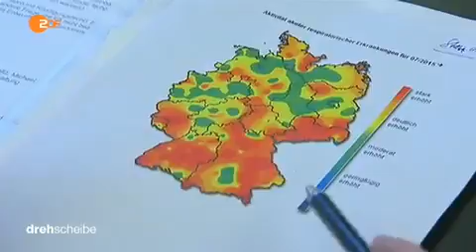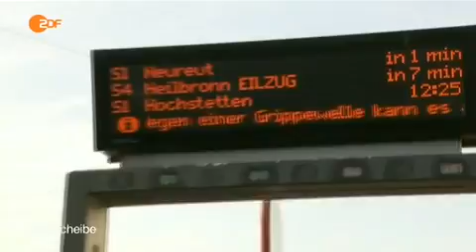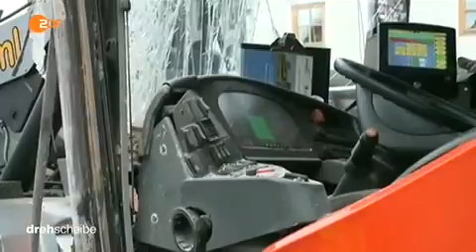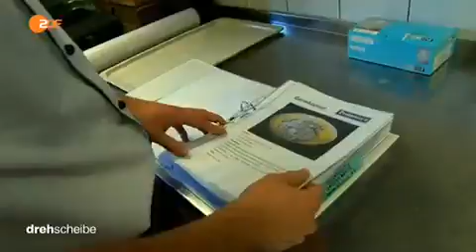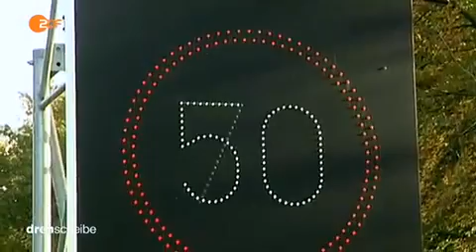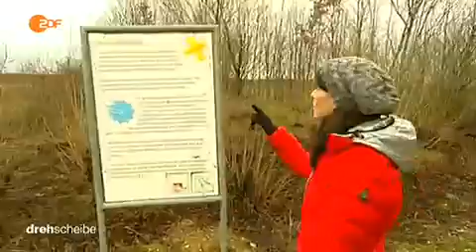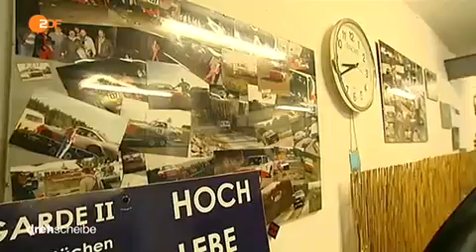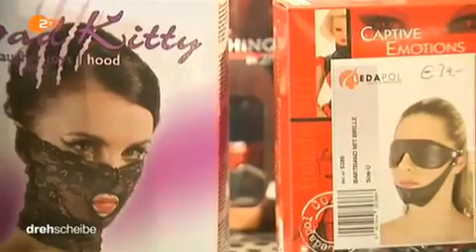b 733 150224 dde 436k p5v11